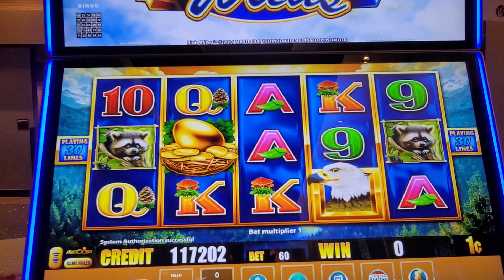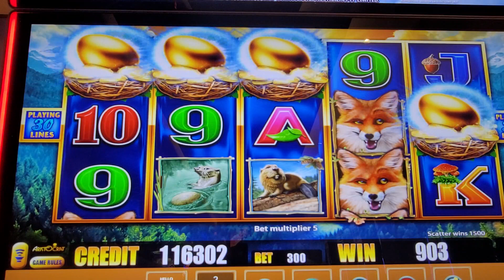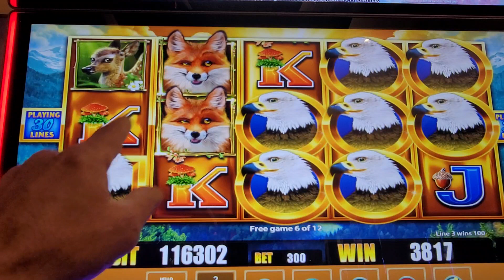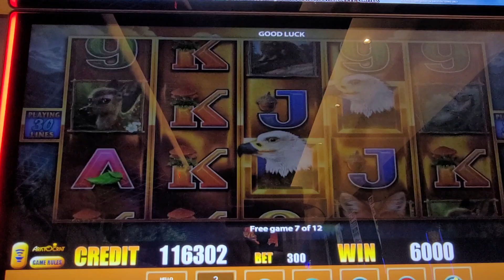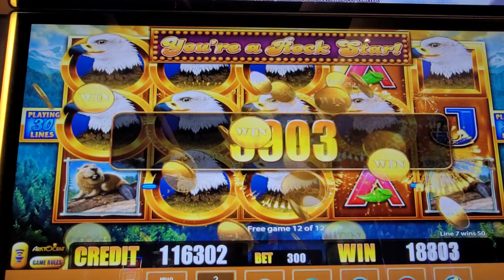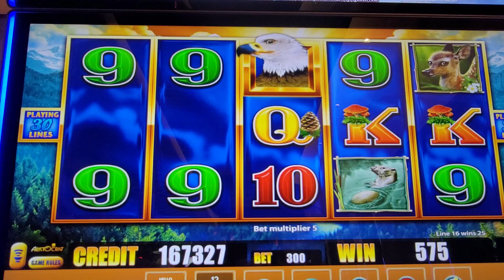Amazing Jackpot BONUS on Birds of Pay at Windcreek Wetumpka